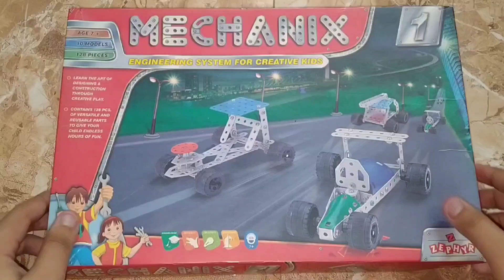MECHANIX --- How to make a Windmill? --Easy steps by All-Rounder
My channel's name --  All-Rounder

If you like the video press the like 👍 button.